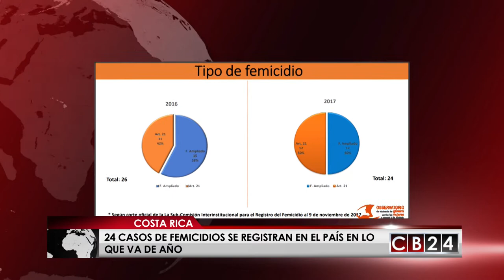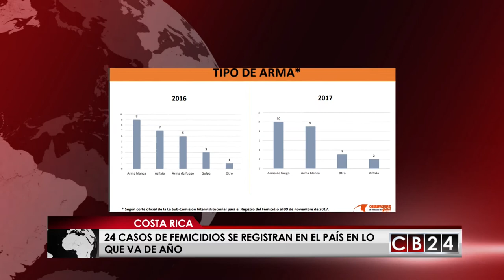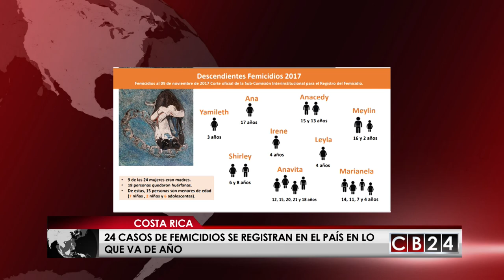Preocupa aumento de femicidios en Costa Rica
El Observatorio de la Violencia de Género contra las mujeres en Costa Rica, según datos de la Sub-Comisión Interinstitucional del Femicidio, basadas en estadísticas suministradas por el Poder Judicial y la Fiscalía Adjunta de Género, indica que se registraron 45 homicidios de mujeres de los cuales 24 son femicidio, muertes distribuidas de la siguiente manera:

12 femicidios, que son las muertes de mujeres a manos de sus cónyuges o parejas actuales.

12 femicidio ampliados, que son las muertes violentas de mujeres en razón de su género sin relación o unión estable, ejecutada por el novio, el exesposo, o la expareja, o las que ocurren por un ataque sexual.

9 mujeres murieron por otras causas diferentes al femicidio.

Y 12 casos se encuentran pendientes por tipificar.

Costa rica es el primer país en ampliar el concepto de femicidio. Las mujeres en edad reproductiva han sido más propensas a convertirse en víctimas. La mayor incidencia de casos fueron cometidos con armas de fuego mientras que en 2016 la mayoría de los femicidio ocurrieron con uso de armas blancas.

El Observatorio de Violencia de Género contra las Mujeres y Acceso a la Justicia es una unidad técnica del Poder Judicial creada especialmente para informar, analizar y evaluar las acciones de la institución en la prevención, atención y sanción de las violencias de género contra las mujeres.

Las autoridades buscan visualizar el registro de casos de femicidio sobre todo por la tragedia que genera en los hogares la perdida de una mujer, ya que en la mayoría de los casos dejan huérfanos, y es que este año 9 de las 24 víctimas de femicidio en Costa Rica eran madres y  dejaron 18 huérfanos.

A pesar del registro de casos Costa Rica tiene el nivel más bajo de femicidio de la región centroamericana.

Gustavo Velazco/CB24